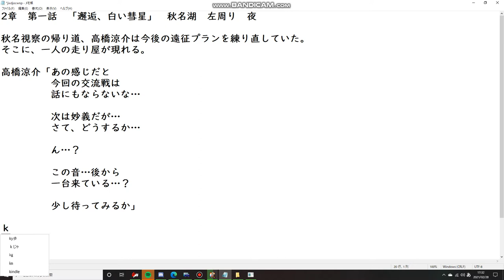頭文字D THE ARACADE chapter2 第１話 「邂逅、白い彗星」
アーケード版では1周目のヘアピン前からレースがスタートしますが、高橋涼介がヘアピン抜ける頃にプレイヤーを先行させるのでそこからのスタートとします
だってAIが譲ってくれないんだもん。あと、パワーじゃごり押しできなくなってきました。
86の200馬力に対しFCは260馬力（藤原拓海戦以前は340だっけ）。ということで早くも「文太に挑戦」みたいなブロックラインに。
リプレイ画面下のシークバーから撮り直ししたのバレますね…

そうそう、このシリーズ、最初に出した2作品が低評価率高いので「動画の作品名明示してないからかな」てことで前動画で作品名タイトルにつけてみましたが外そうか迷ってます